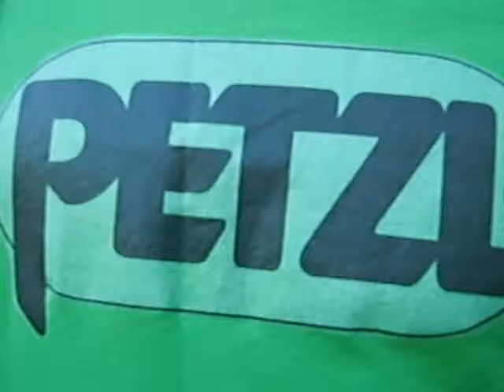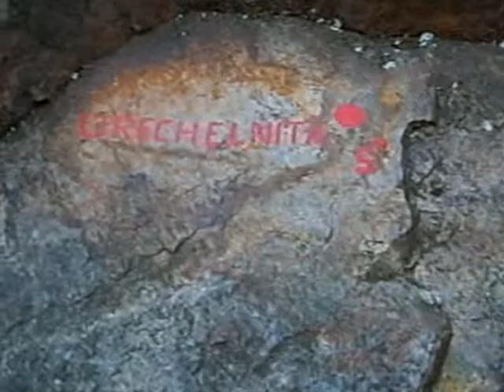Radna - Urechelnita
catarare in mansa traseul Urechelnita de la Radna